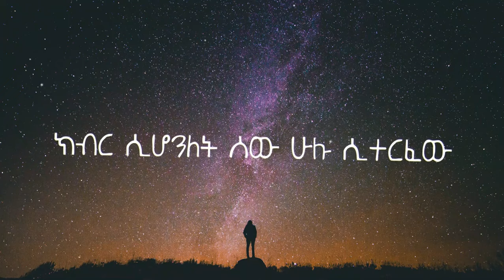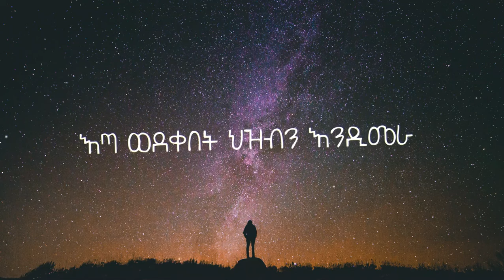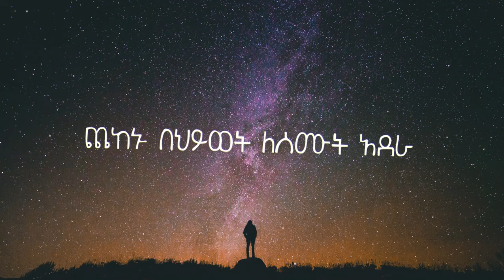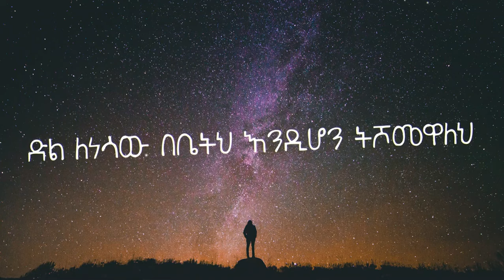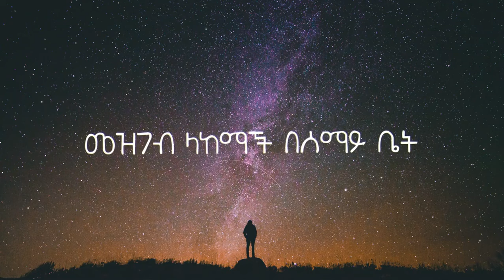Betelhem Tezera||ቤተልሔም ተዘራ||እድሜዬ ቤትህ ይለቅ edmeye betih yilek||Lyrics video